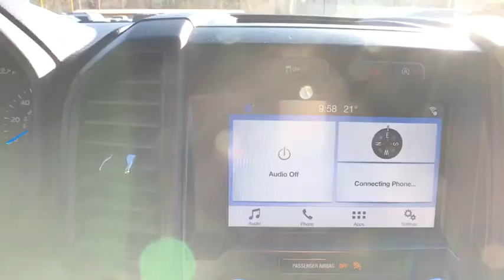2017 Ford F-150 Brattleboro, Bellows Falls, Keene, Claremont, Greenfield, VT S9379A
Oxford White Used 2017 Ford F-150 available in Brattleboro, Vermont at Faith's Ford Brattleboro. Servicing the Bellows Falls, Keene, Claremont, Greenfield, VT area.

CALL OUR INTERNET DEPT , Super Cab, 2.7L V6 EcoBoost, 6-Speed Automatic Electronic, 4WD, ABS brakes, Compass, Electronic Stability Control, Low tire pressure warning, Traction control. 4WDbrOxford WhitebrbrbrStop by Faiths Ford Located at 1147 Putney Rd, Brattleboro, VT. We have the best selection of QUALITY Pre-Owned vehicles in all of southern Vermont, and northern Massachusetts. Need Financing? We have financing available for all credit types. Our goal is 100% Credit approval  Ask about our exclusive Faiths Vehicle Upgrade Program! Don't forget to ask about our free home delivery service!
GVWR: 6,300 lbs Payload Package,6 Speakers,AM/FM radio,Radio: AM/FM Stereo w/6 Speakers,Air Conditioning,Power steering,Speed-sensing steering,Traction control,4-Wheel Disc Brakes,ABS brakes,Dual front impact airbags,Dual front side impact airbags,Front anti-roll bar,Front wheel independent suspension,Low tire pressure warning,Occupant sensing airbag,Overhead airbag,Brake assist,Electronic Stability Control,Delay-off headlights,Fully automatic headlights,Rear step bumper,Compass,Driver door bin,Outside temperature display,Passenger vanity mirror,Tachometer,Telescoping steering wheel,Tilt steering wheel,Voltmeter,Cloth 40/20/40 Front Seat,Front Center Armrest,Split folding rear seat,Passenger door bin,Wheels: 17 Silver Steel,Variably intermittent wipers,3.73 Axle Ratio,CALL OUR INTERNET DEPT